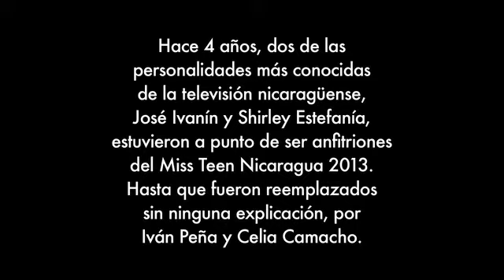José Ivanín y Shirley Estefanía en Miss Teen Nica - Parte 1/4